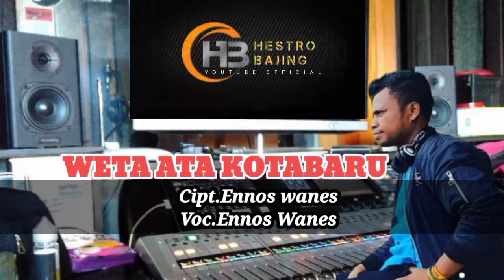WETA KOTABARU || ENOS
Cipt.Enos

Voc.Enos

Model.Klip.RacheL

Arr.Musik. Eka Kristian Tanker

Mixing. Yosand Lai Lameng

Cameraman.Roy kalteng

Penari. Margot,Rachel,Deddy,Indra

Edit Video.Hestro

SUPORT BY

Singkatx Terimakasih Buat sodara & Teman2 di Kalimantan
Juga semua sahabat kenalan dimanapun berada...